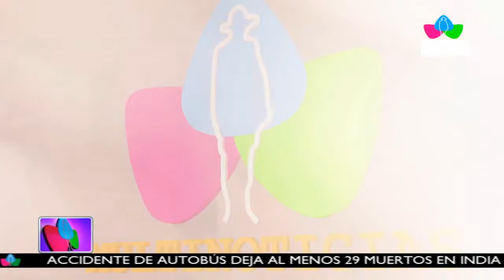Multinoticias | Nicaragüenses continúan visitando el Puerto Salvador Allende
Nicaragüenses continúan visitando el Puerto Salvador Allende